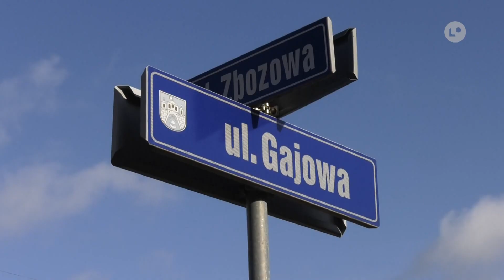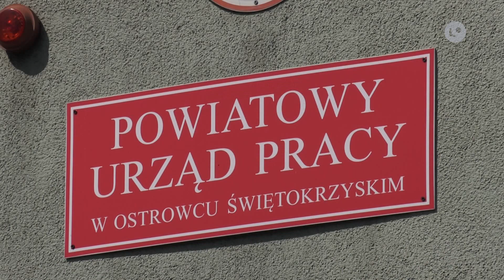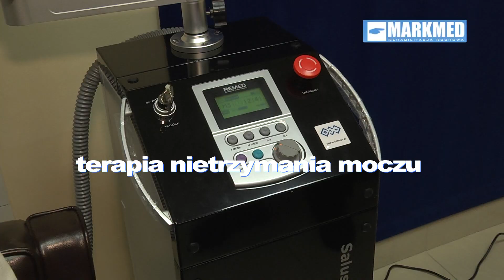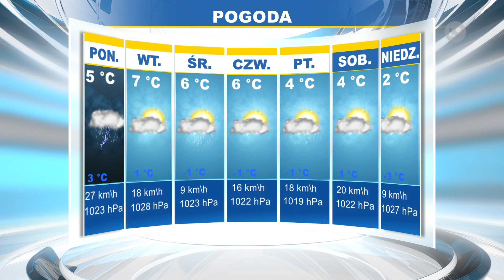Lokalna.TV: TELEFAKTY - 27.11.2020 r.